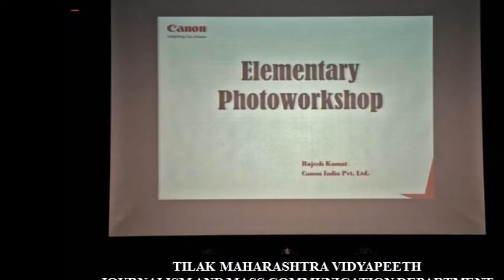Workshop TilakmaharashtraVidyapeeth TMV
Join Tilak Maharashtra Vidyapeeth, Pune for India’s First & Finest Diploma (1 Year) And Degree Courses (3 Years) In Audio Production And Video Production with Avid Learning Partners (Avid Technologies, Inc.)  100% Placement. 100% Industry Exposure at TSM Studio. Education Loan Available on All the Courses.  India’s First & Finest Courses in Audio and Video Production.  Get your Dream Job.